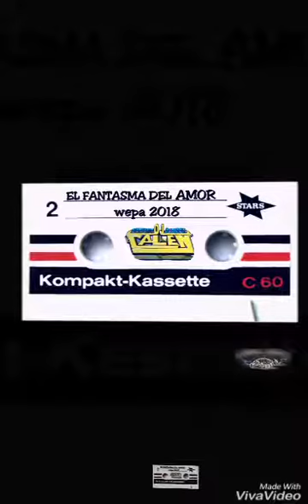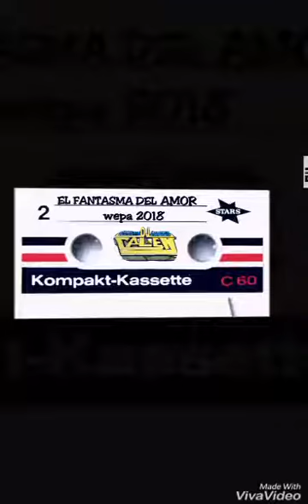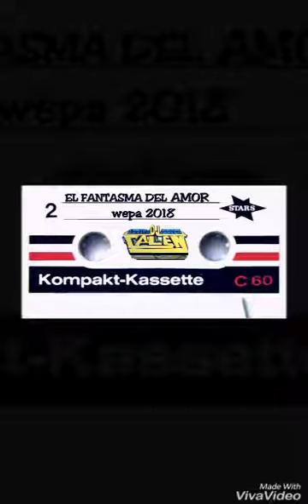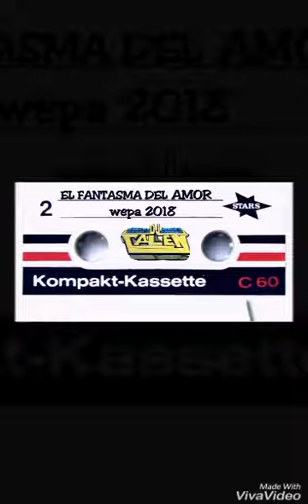EL FANTASMA DEL AMOR WEPA 2018 LIMPIA